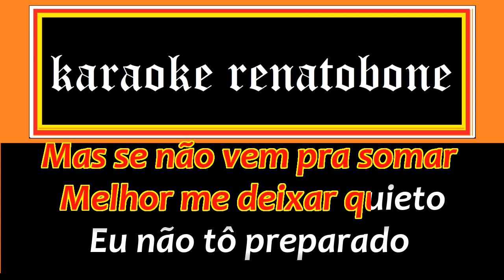Xand Avião Me Ama ou Vaza KARAOKE AMOSTRA